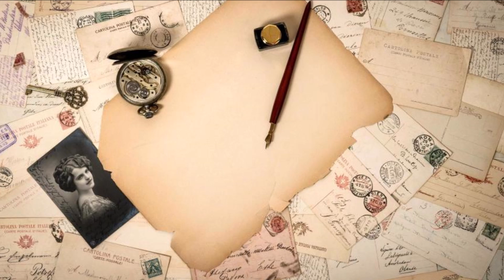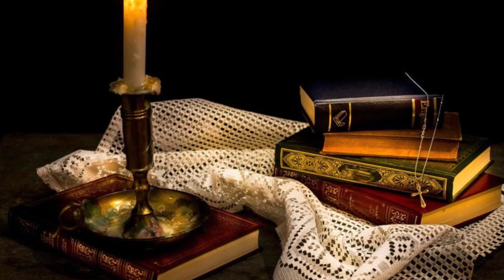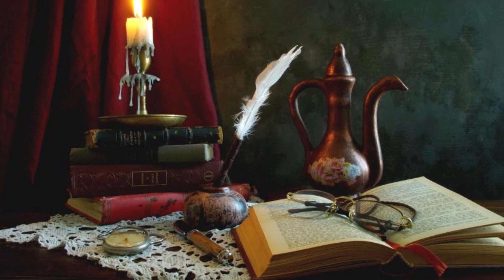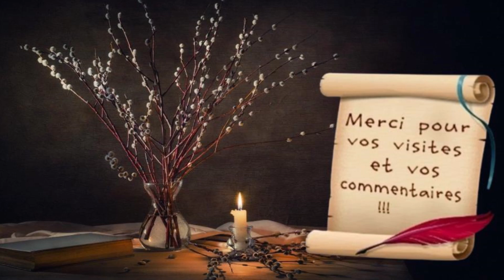Franck Pourcel - Mourir d'aimer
UMPI, Vander Music Inc